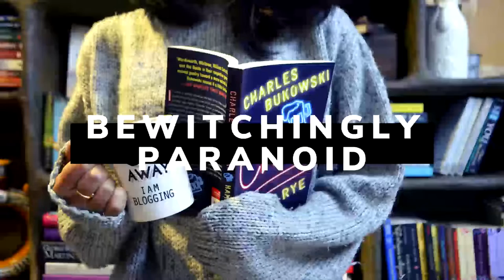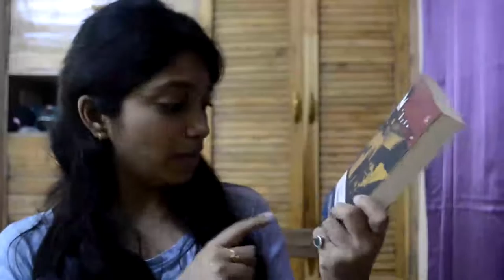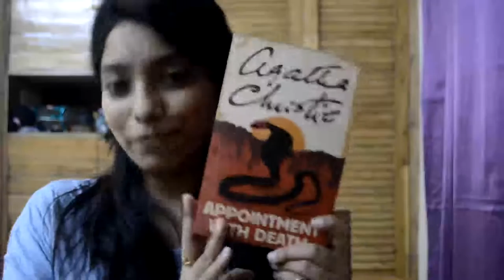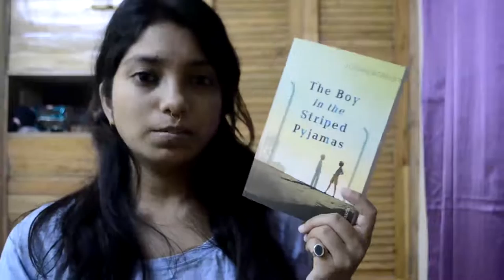Books for the Brave Readathon TBR | Bewitchingly Paranoid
Hey booknerds, the Books for the Brave Readathon will begin from 11th - 17th May, and I am happily participating too!

READING PROMPTS
1. Read a book that intimidates you
2. Read a book with a brave character
3. Read a book with an N, H, or S in the title

➳ The Menageire by Saradindu Bandopadhay
➳ Appointment with Death by Agatha Christie
➳ The Boy in Striped Pajamas by John Boyne

New to my channel? It's Ditsha! Trying to spice up my channel a little bit! Here you will find things about books, books, and books! ❤ ❤